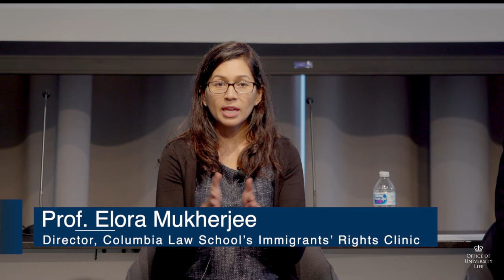Awakening Our Democracy: Immigration and the Nation Now - October 3, 2019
Shifting policies and attitudes on immigration have called into question the nation's longstanding reputation as a refuge for immigrants seeking freedom and prosperity. How are these changes impacting the nation and what do they mean for the future?

Moderator: Juju Chang of ABC News' Nightline

Panelists:
Elora Mukherjee - Jerome L. Greene Clinical Professor of Law and Director of Columbia Law School’s Immigrants’ Rights Clinic

Van Tran - Associate Professor of Sociology, The Graduate Center, CUNY

David Grasso - Journalist and Media Director of GenBiz

Murad Awawdeh - Executive Vice President of Advocacy & Strategy at The New York Immigration Coalition